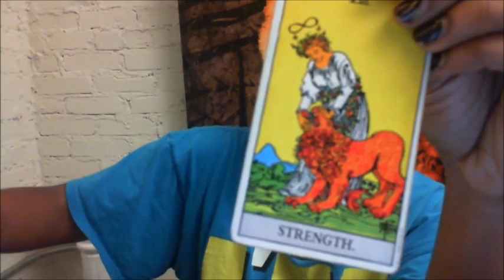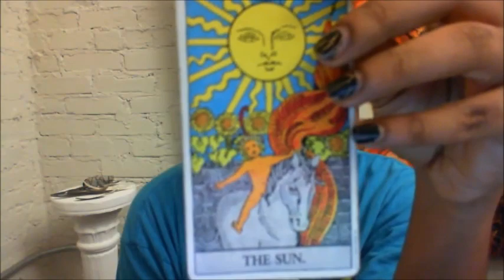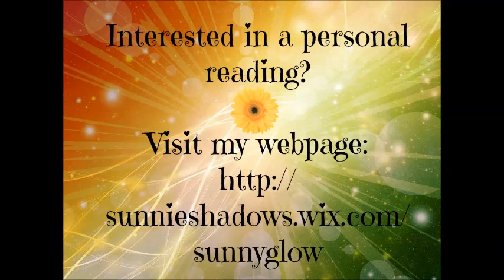Pisces - July 27, 2015 - Weekly Horoscope